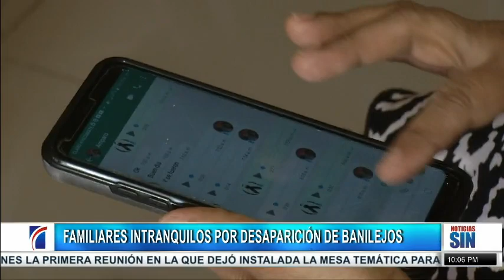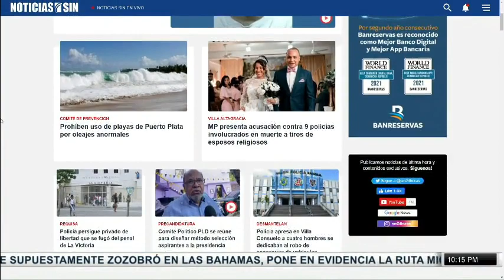EmisiónEstelarSIN: Banilejos, COE y PLD